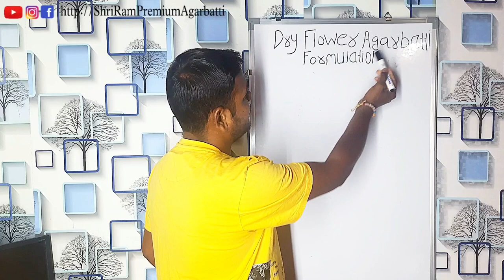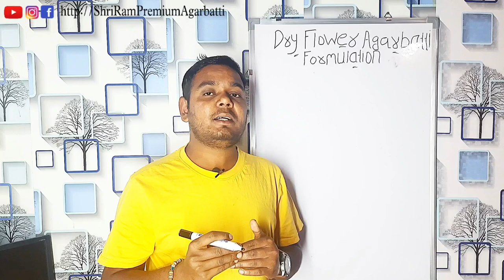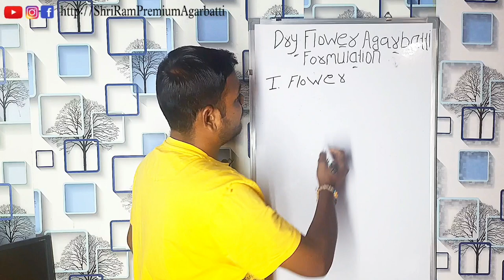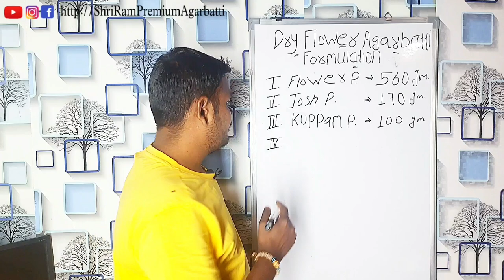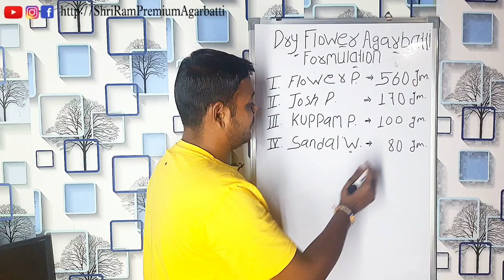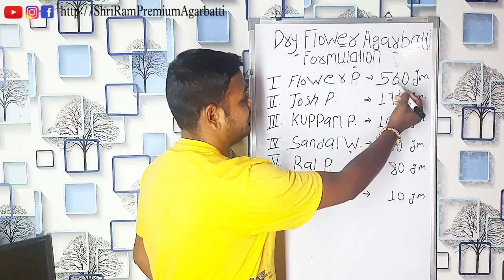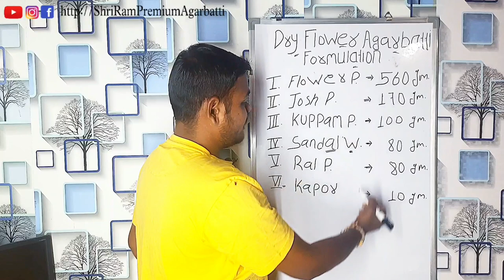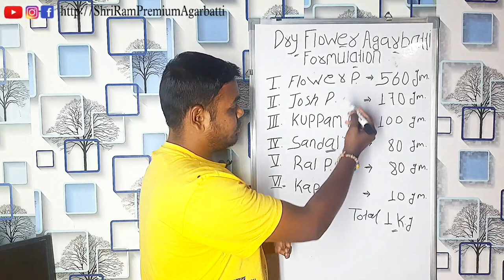Unique formulation for making incense sticks from west flowers //100% natural organic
Black Agarbatti
Masala Agarbatti
Flora Agarbatti
Color Agarbatti
Dhup Agarbatti
Loban Agarbatti
Duna Agarbatti
Dhup Kaun
Samrani Cup
Dhoop Stick
Cow Dung Dhoop
Dhoop Cone
Gila Dhoop
Mosquito Agarbatti
Vietnam agarbatti machines
Hung Tune
Fitter setting
AC drive
DC motor
Sensor
Bamboo stick
Premix powder
Loban Premix
Cow dung
Natural Agarbatti
Agarbatti perfume
Raw Agarbatti
Agarbatti Compound
Agarbatti Camical